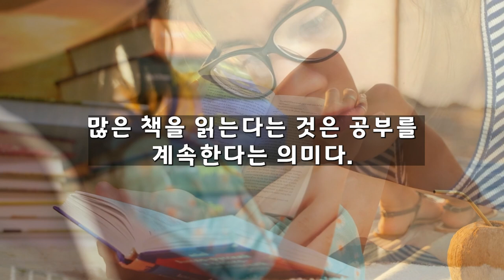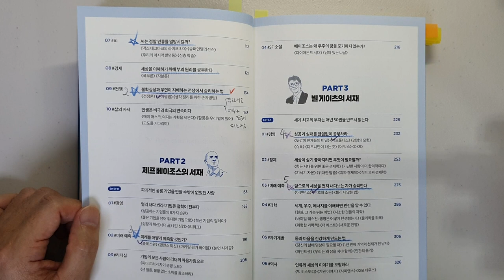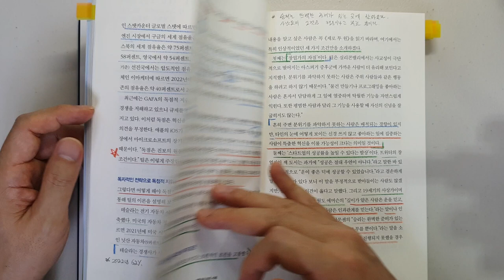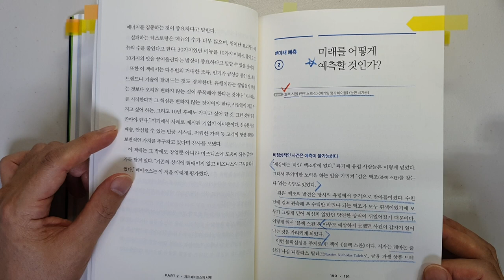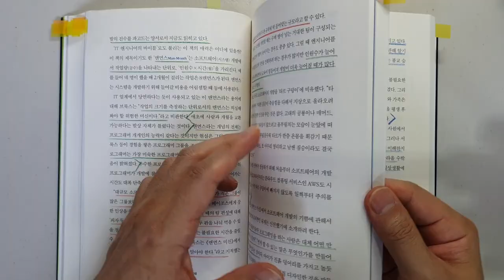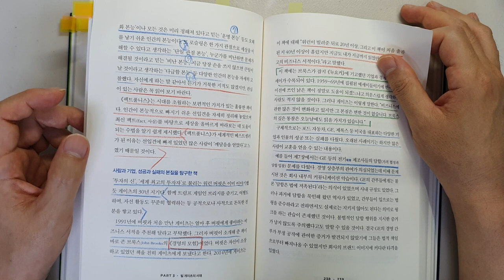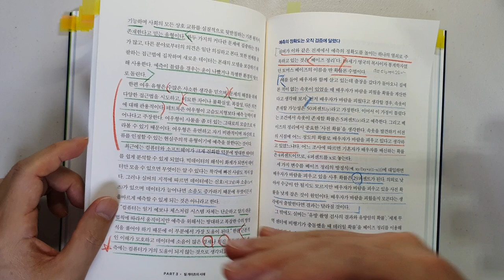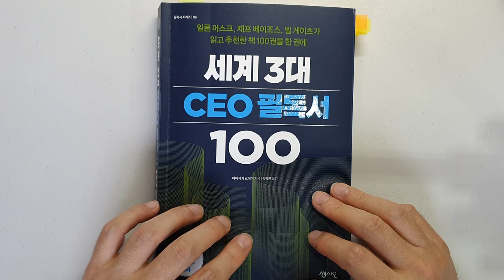부자는 알지만 가난한 사람은 모르는 단 하나의 습관으로 돈 벌어 부자 됐는데 왜 안해요? 돈|성공|자기계발 @세상의 모든 책들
'세계 3대 CEO 필독서 100'|지은이 야마자키 료헤이|출판사 센시오

이번 시간에는 '야마자키 료헤이' 님이 지은 '세계 3대 CEO 필독서 100'의 리뷰입니다.

 '야마자키 료헤이' 님은 25년 이상 비즈니스 저널리스트로 활동해오며 테슬라의 일론 머스크, 아마존의 제프 베이조스, 마이크로소프트의 빌 게이츠를 만나 인터뷰를 했다고 합니다.
저자는 그들의 부와 성공 뒤에 숨겨진 공통점을 발견했다고 합니다.
바로 '독서'입니다.
그래서 이 책에서는 3대 CEO들이 읽은 100권의 책을 소개하고 있습니다.
왜 이 책을 선택했고 무엇을 얻었으며 어떻게 실천했는지 흥미롭고 유익하게 들려줍니다.

1 0에서 1을 만들어낼 때 성공은 시작된다. '제로 투 원'
2 불확실성과 우연이 지배하는 전쟁에서 승리하는 법. '손자병법'
3 미래를 어떻게 예측할 것인가? '블랙스완'
4 성공과 실패를 끊임없이 공부하라. '팩트풀니스'
5 앞으로의 세상을 먼저 내다보는 자가 승리한다. '신호와 소음'
에서 인상 깊었던 내용을 살펴보았습니다.

부자가 되는데 그리고 당장 실행을 해서 돈을 버는데

감사합니다.